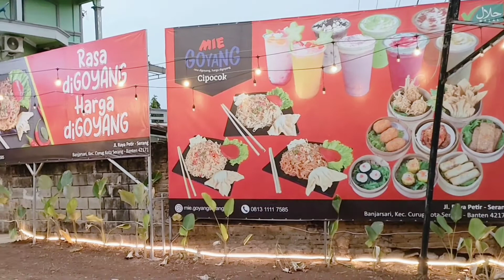MIE GOYANG || KULINER SERANG BANTEN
Mie Goyang

Berlokasi di Jl. Raya Petir Serang, Banjarsari  Kec. Cipocok Jaya. Ayo datang kesini ya..